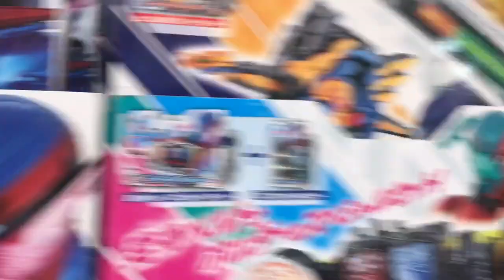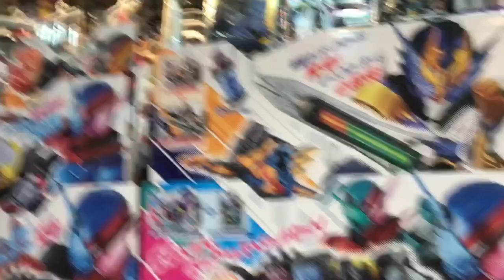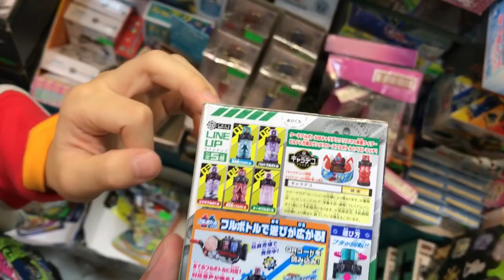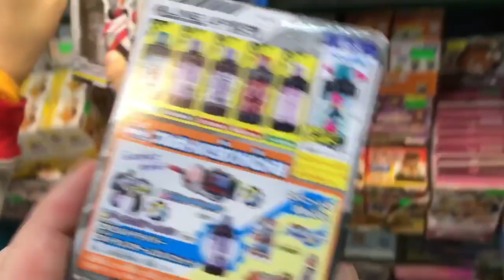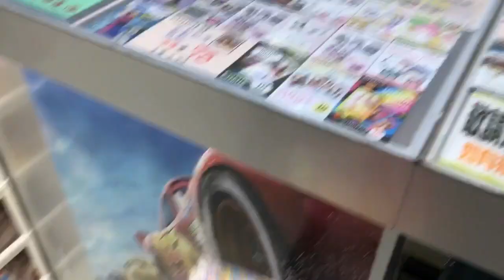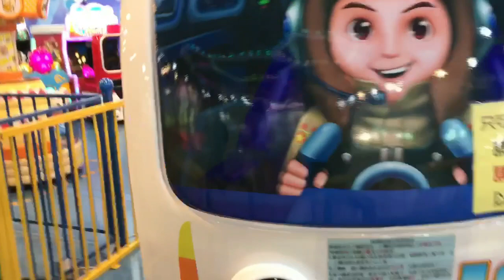Kenson 去shopping 之大本型奇趣天地+ j plus 遊樂場遊記 (3/12/2017)